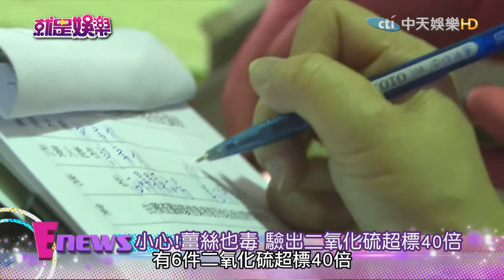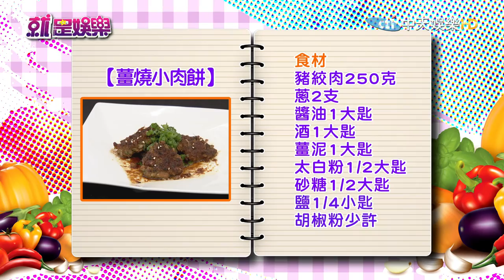《完整版》就是娛樂 小心！薑絲也毒 驗出二氧化硫超標40倍2016.12.21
來賓：蔣偉文、徐小可、營養師劉怡里
【明星親子料理PK賽】精選食材：生薑
●小心！薑絲也毒　驗出二氧化硫超標40倍
蔣偉文／薑汁燒肉免捏飯糰
徐小可／薑燒小肉餅